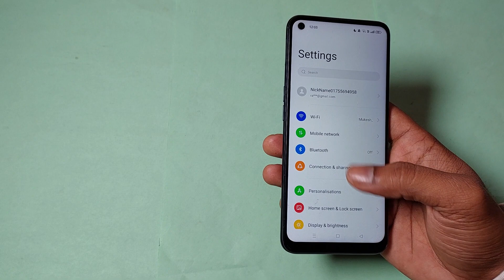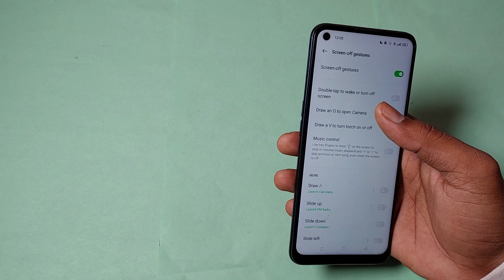realme gt master edition me screen off gestures use kaise kare, how to use screen off gestures in re